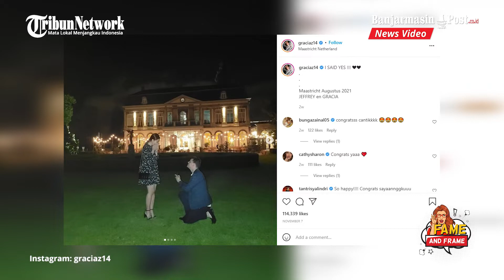Pernikahan Gracia Indri dengan Jeffrey, Digelar di Sebuah Hotel di Belanda - Fame & Frame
BANJARMASINPOST.CO.ID - Artis Gracia Indri resmi menikah dengan lelaki asal Belanda, Jeffrey.

Kabar pernikahan Gracia Indri ini diketahui dari postingan insta story Gracia dan adiknya, Gisela Cindy.

Gracia Indria resmi melepas masa jandanya dengan menikah dengan Jeffrey pada Sabtu (20/11/2021).

Pernikahan itu berlangsung di sebuah hotel di Belanda bernama Kasteel de Wittenburg.